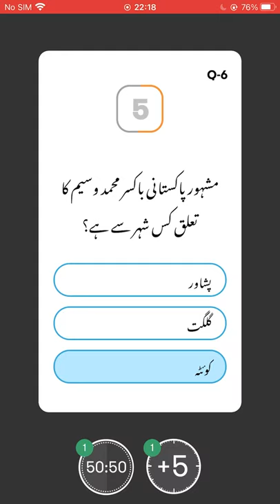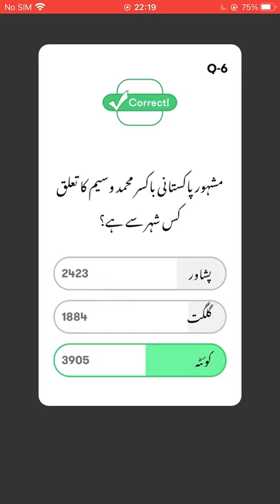Famous Pakistani boxer Muhammad Wasim is from which city?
Do you know the famous Pakistani boxer Muhammad Wasim is from which city? Check out the video & download the Jeeto App to participate in the live trivia show, hosted daily at 10:00 PM PKT to win exciting prizes.